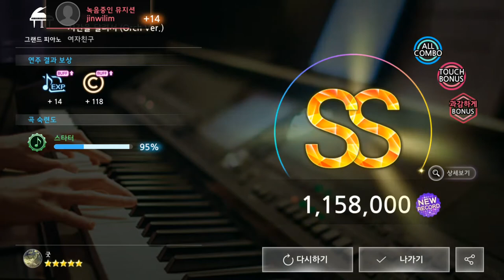170808 더뮤지션 여자친구 시간을 달려서 (Orch Ver.) (과감하게)